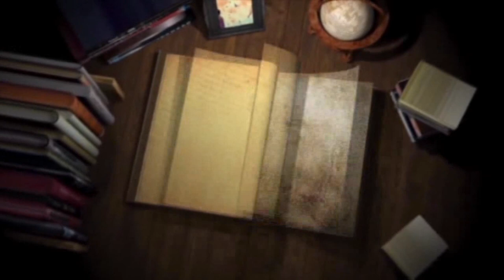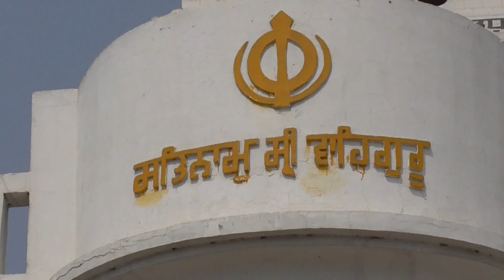18 04 04 Bachan kaur Atwal D V D